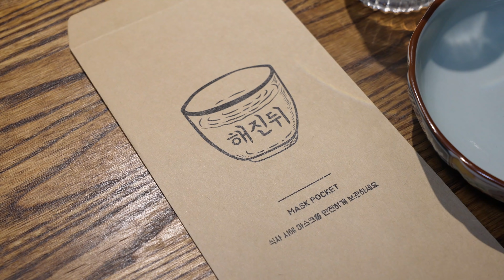최대 한달이상 기다려야 먹을 수 있는 오마카세? 주당들의 성지! IT회사 다니다 술자리가 좋아 만든 오마카세┃Korean's special bar./KoreanStreetFood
[ 💬 Information ]
✅ 푸디랜드 채널에 업로드된 모든 영상들을 포함한

💰  가격(Price)
      : 1인 KRW 45,000 / USD 36.6

🚩 위치(Location)
       서울 마포구 망원동 485-28 2층 '해진뒤'